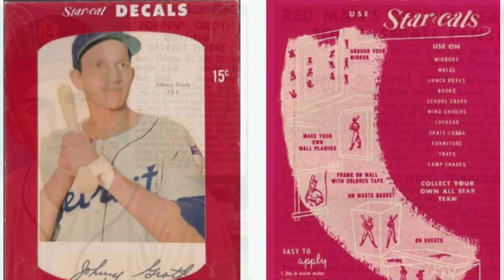Remembering Johnny Groth Who Died August 7, 2021 MLB Player 1946-1960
Remembering Johnny Groth Who Died August 7, 2021 MLB Player Detroit Tigers, St. Louis Browns, Chicago White Sox, Washington Senators, Kansas City Athletics

Deron's World